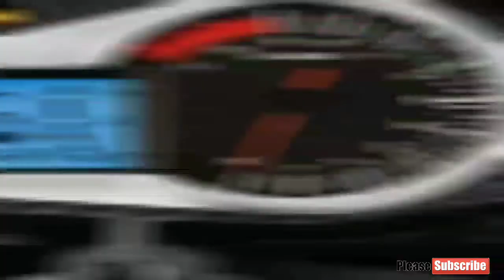Hero Xtreme 200R Bike Full Review,price and specifications,खरीदने से पहले एक बार वीडियो देख लो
Hero Xtreme 200R Bike Full Review,price and specifications,खरीदने से पहले एक बार वीडियो देखो

hero xtreme bike price and specs,
new hero xtreme bike price,
xtreme bike kisto par kaise leni chahiye,

 Engine Displacement (CC): 199.6 cc
Fuel Type: petrol
Battery Type: Maintenance Free
Power (PS@rpm): 18.4 PS @ 8000 rpm
No Of Gears: 5-Speed
ABS: Single Channel
Wheels Type (Pressed Steel/ Alloy): Alloy
Tyre Type: Tubeless
Transmission: manual